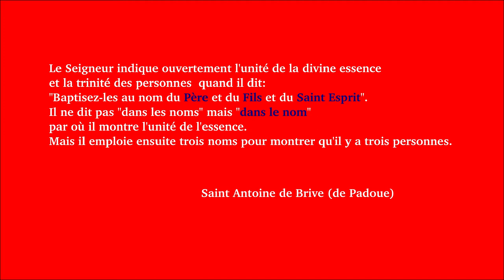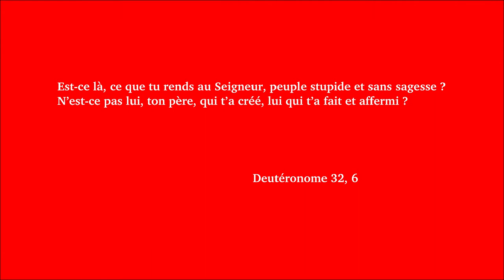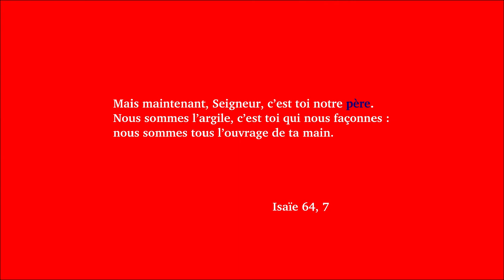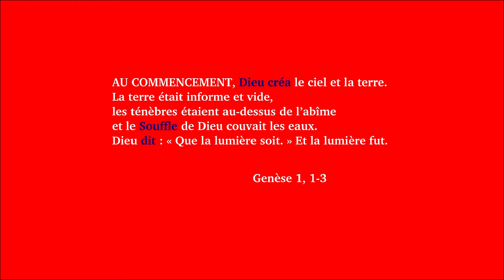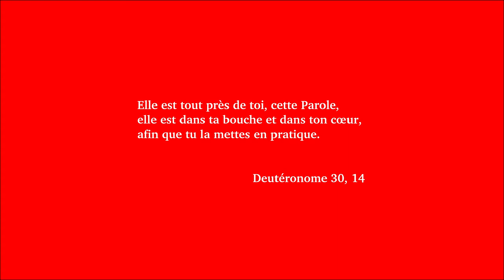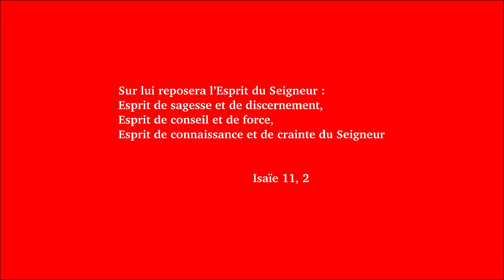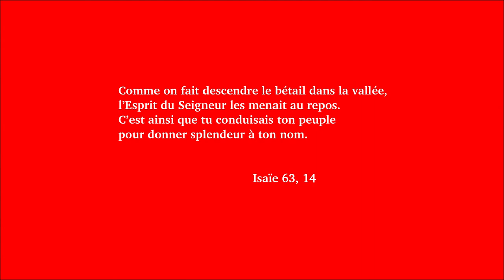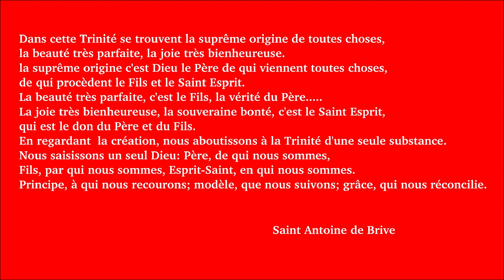Dimanche de la Trinité B 2018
Dt 4, 32-40; Ps 32, 6-9; Rm 8, 14-17; Mt 28, 16-20